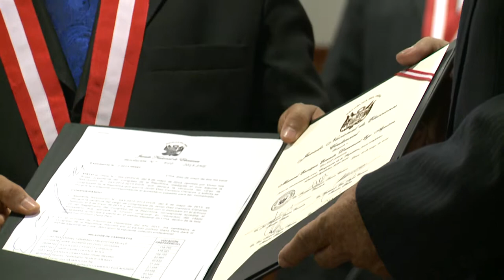14/05/13 Entrega de credencial a congresista Manuel Dammert